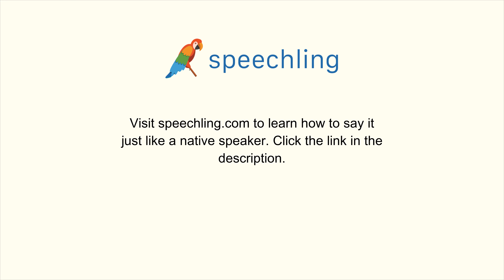韓国語で"申し立てられた"の発音の仕方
男性コーチ
의심되는

女性コーチ
의심되는

申し立てられた

申し立てられた